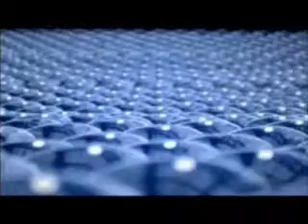Du bist Deutschland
Muss ich wirklich was dazu schreiben